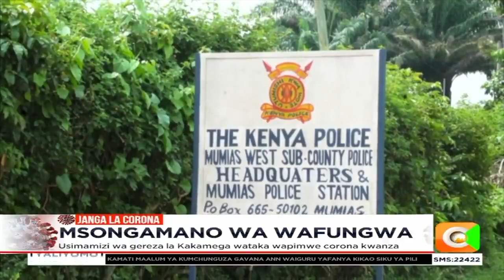Wafungwa wasongamana ndani ya seli baada ya kukataliwa gerezani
Usimamizi wa gereza la Kakamega wataka wapimwe corona kwanza